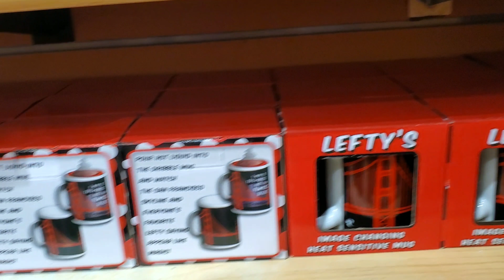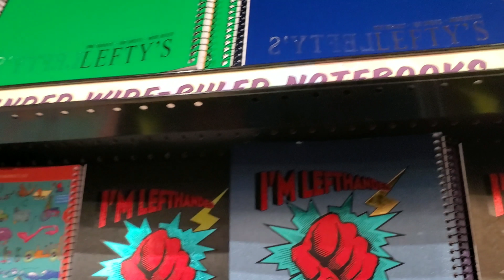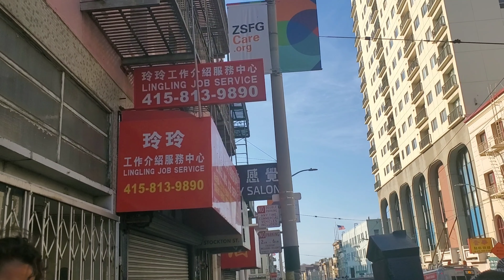Un dia en San Fco con mi mejor amiga 🌉 primera parte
Hola amigos, este video es con mi mejor amiga conociendo diferentes partes de esta hermosa ciudad.